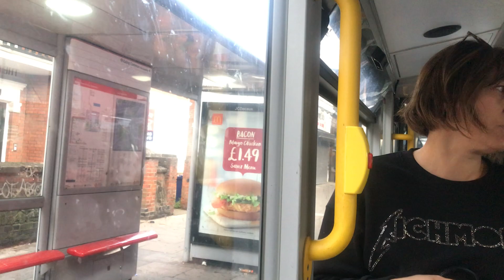*Fast Driver* Journey On 207 (ABL E400MMC)